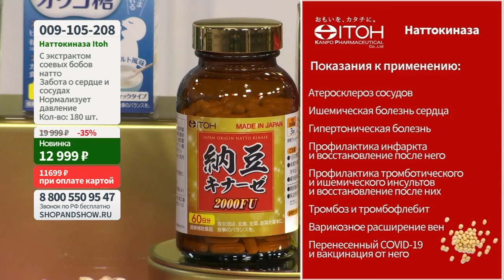Наттокиназа Itoh, капсулы (180 шт.). «Shop and Show» (здоровье)